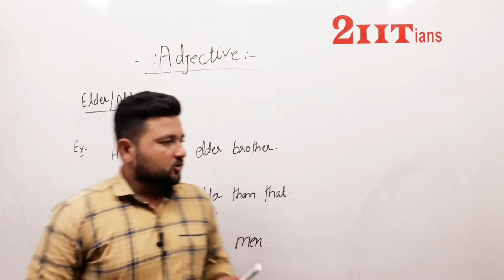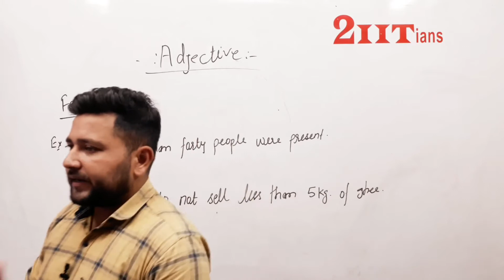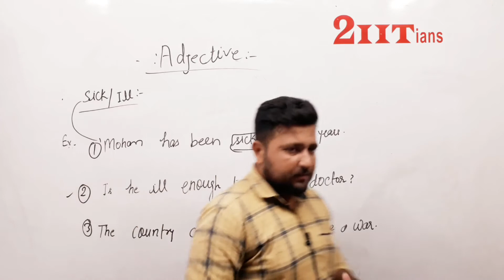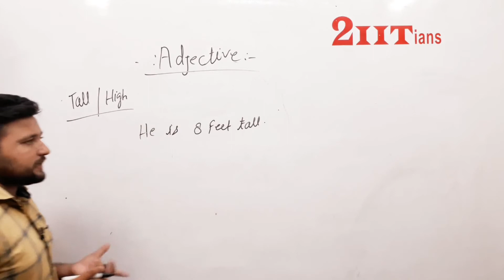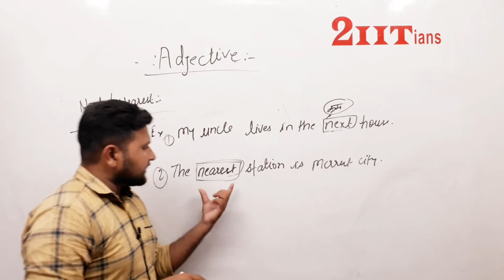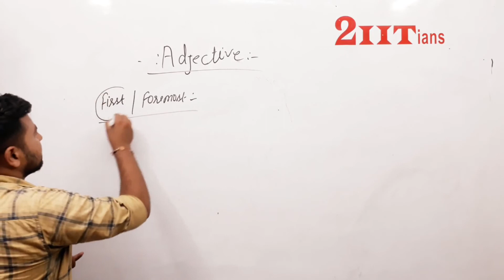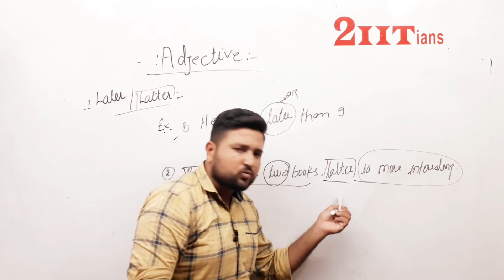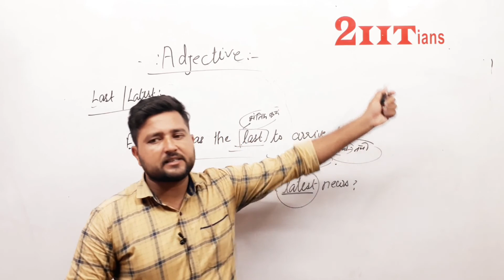Adjective Part 4 | Grammar | English | SSC